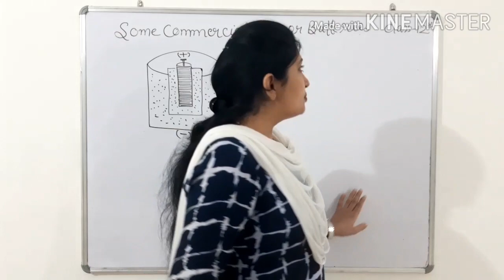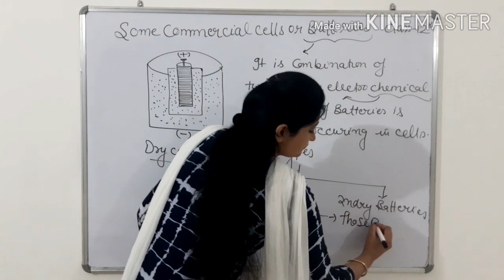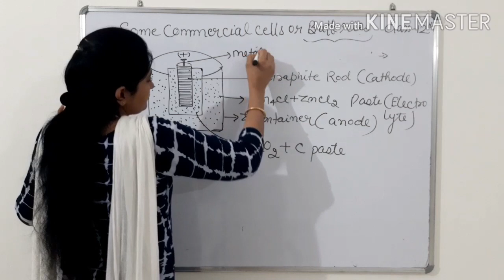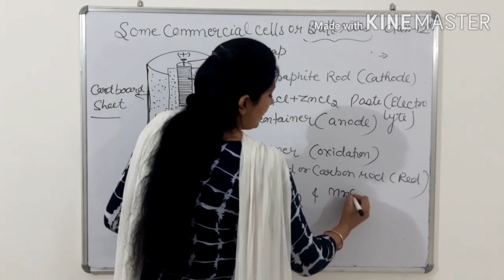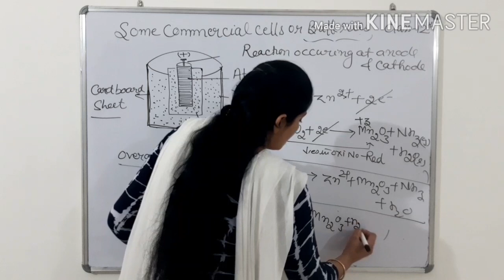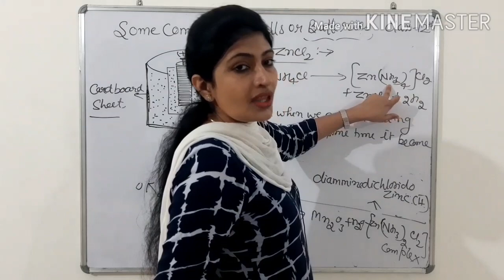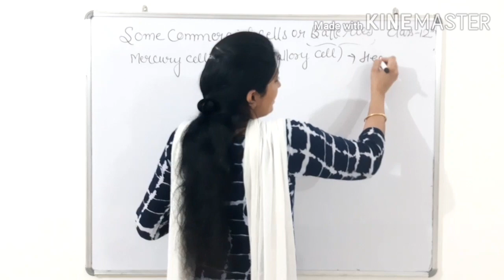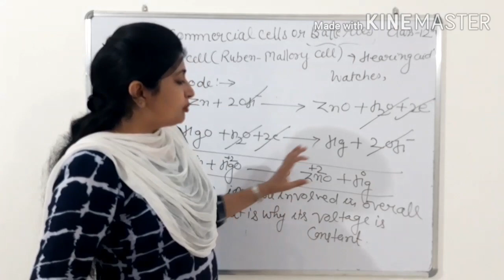Primary batteries :Dry cell and mercury cell//class-12 //lecture no - 18